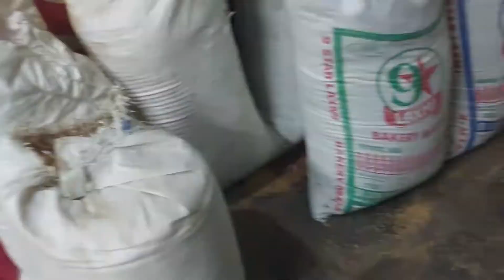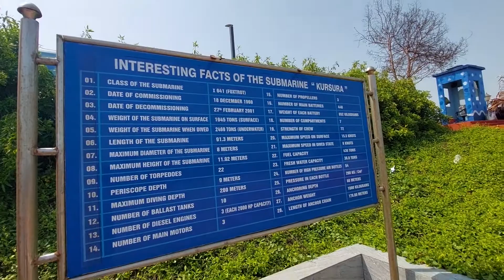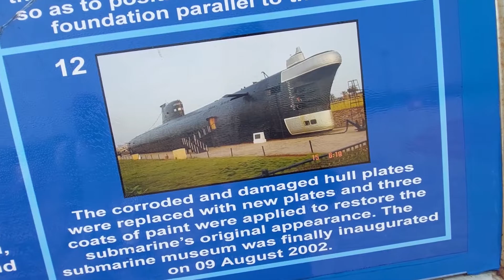60 hours in Vizag🌊 || as vlogs || vlog#17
TRAVELLING IS A HEALTHIEST ADDICTION.

Queries Solved:
* food availability
* weather condition & best time to visit
* total distance
* basic history and knowledge of the place
* total experience

I hope you all enjoyed this vlog#17

Your m.a.samad

Location:- Vizag, Andhra Pradesh
shot by M.a.samad
Edit :- M.a.samad

SONGS
that used in this video